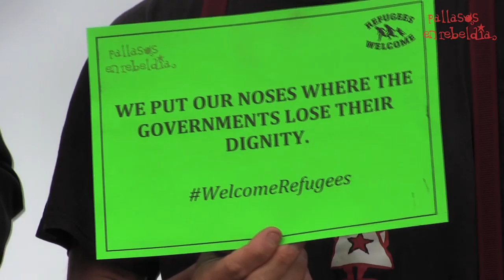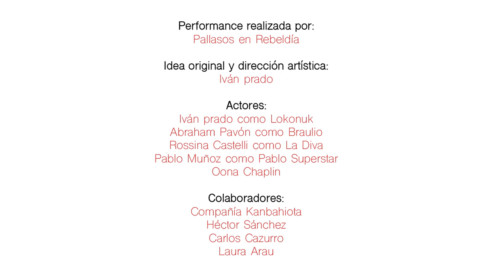'DEP Europa'. Performance de Pallasos en Rebeldía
Pallasos en Rebeldía denuncia las políticas migratorias de la UE y el acuerdo con Turquía a través de una performance realizada en la playa de Calais (Francia).

Idea original y dirección artística: Iván prado. Grabación y edición del vídeo: Laura Arau.